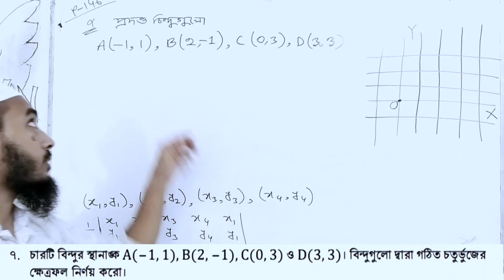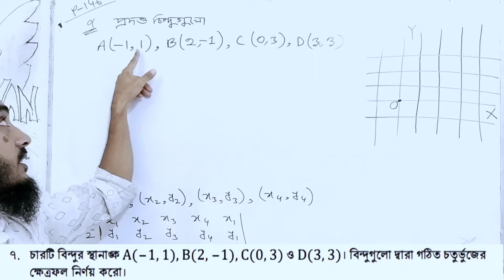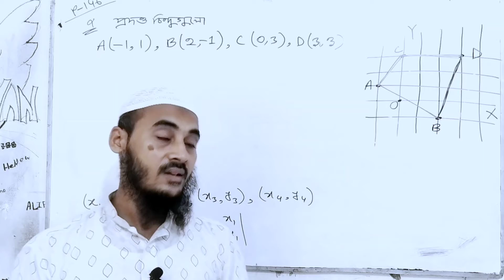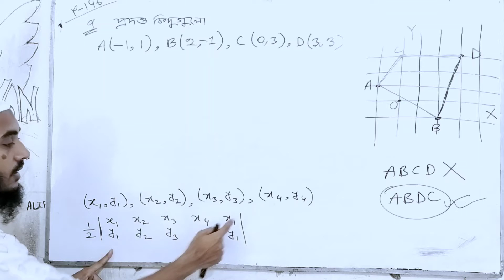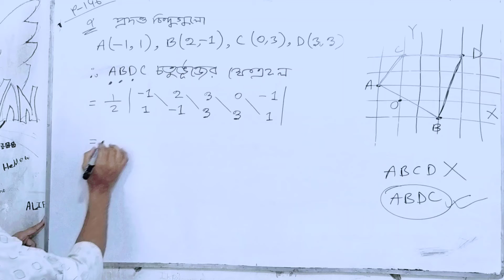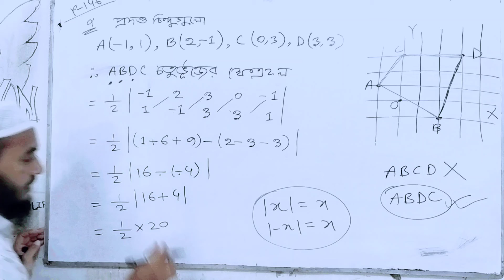Class 8 math page 146 question 7 solution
শ্রেণি : ৮ম
বিষয় : গণিত
অধ্যায় : ৬
(অবস্থান মানচিত্রে স্থানাঙ্ক জ্যামিতি)
পৃষ্ঠা : ১৪৬
প্রশ্ন নং : ৭